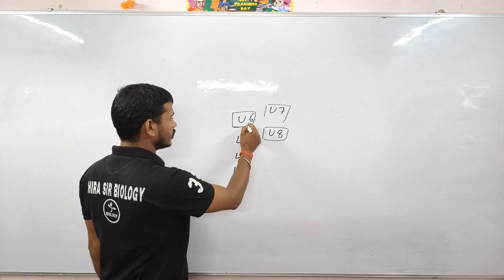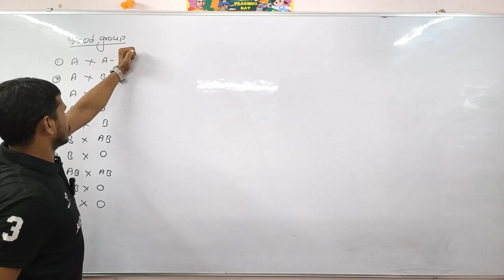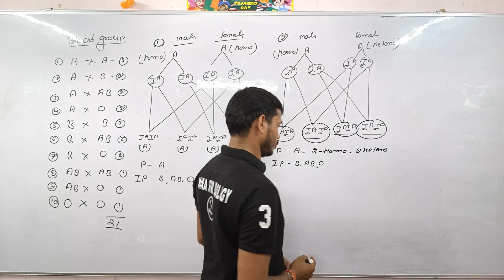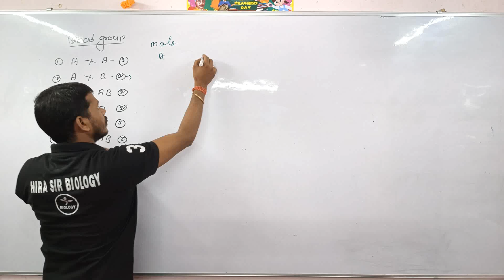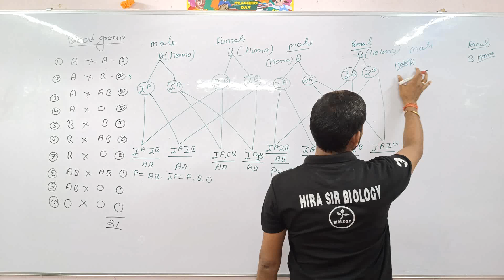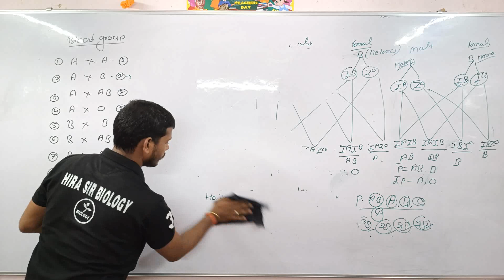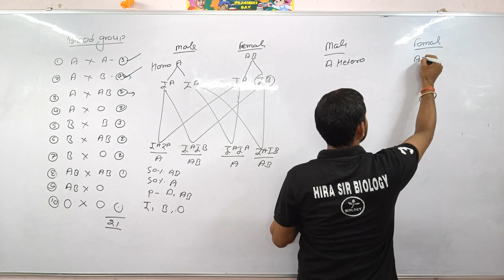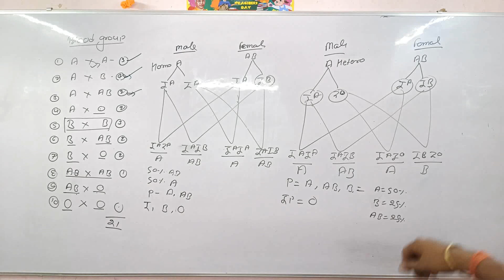B.Sc 1st SEM Blood group bloodgroup biology hira treding transfusion of blood